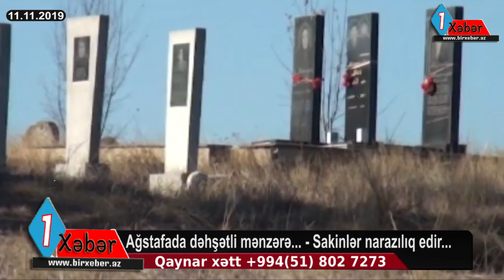Ağstafada dəhşətli mənzərə... - Sakinlər narazılıq edir...